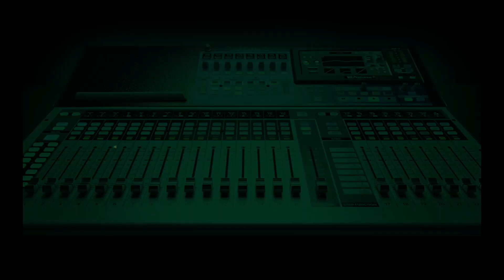Why Recurring Fires At Lagos Markets?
Following the fire at Balogun Market on Sunday, Whaats Up Lagos show hosts Mary-Ann and Stretch discuss why fires at Lagos markets is becoming a regularity, the reason(s) for the fires and how the trend can be bucked. Is there a pattern to its timing? They inquired.